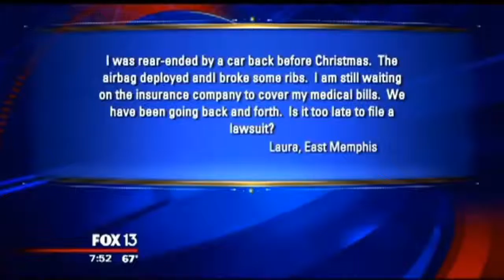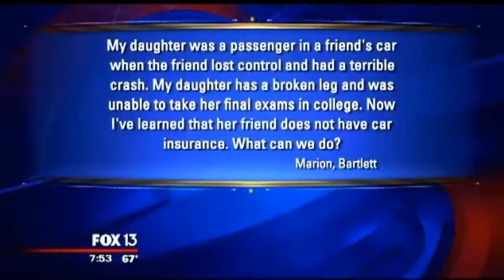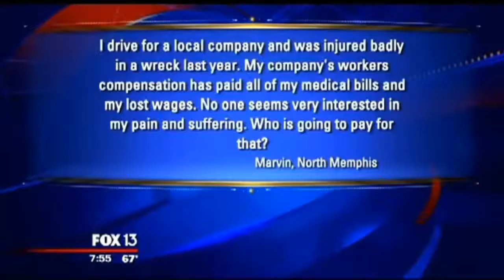Ask the Attorney -- Personal Injury Claims After Car Accidents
Memphis personal injury lawyer David Gordon speaks on Fox 13's 'Ask the Attorney segment discussing personal injury claims' after car accidents. While most personal injury cases are settled outside of court, you must have a skilled personal injury attorney to help protect your rights and prioritize your best interests. In this video, David E. Gordon discusses four key points to consider if you face an person injury claims after a car accident.

David Gordon is a board-certified personal injury attorney located in Memphis, TN who helps injured people in West Tennessee and North Mississippi in a variety of different practice areas including car accidents, motorcycle accidents, truck accidents, slips & falls, wrongful death, and more. If you've been injured in an accident, our team of attorneys are ready to help.

 / davidegordon.  .

 / davidegordonlaw

The Law Office of David E. Gordon